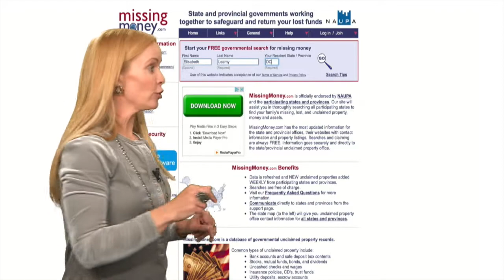Unclaimed Money: The 1st Place to Search for Your Missing Money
Host Elisabeth Leamy explains how to search for unclaimed money in 40 states at once using a FREE website.

Easy Money podcast host Elisabeth Leamy (Good Morning America, The Washington Post, Dr. Oz) gives you a step-by- step tour of the first website you should search for unclaimed money. Unclaimed money, also called unclaimed property, is YOUR money that’s gone missing. Things like final paychecks you never picked up, tax refunds that got lost in the mail and life insurance policies from deceased loved ones.

All you need in order to search is your name and address. The free
website Elisabeth recommends automatically searches 40 different
states at once, making it the best place to start your unclaimed money search

EASY MONEY PODCAST TRANSCRIPT:
EVERY WEEK ON EASY MONEY, WE’RE GONNA TALK ABOUT HOW TO  “FIND YOURS”— FIND YOUR UNCLAIMED MONEY THAT IS.  THE GOVERNMENT IS HOLDING ROUGHLY 58-BILLION DOLLARS WORTH OF UNCLAIMED MONEY THAT BELONGS TO… YOU AND ME.
 UNCLAIMED MONEY COMES FROM THINGS LIKE:
Final paychecks you forgot to pick up.
Tax refunds that didn’t make it to you.
And also accounts left behind by loved ones WHO HAVE PASSED AWAY.
IF THEY CAN’T LOCATE YOU, BANKS AND OTHER FINANCIAL FIRMS ARE REQUIRED TO TURN THIS MONEY OVER TO THE GOVERNMENT FOR SAFE-KEEPING.
 YOU CAN DO A BASIC SEARCH FOR UNCLAIMED MONEY IN ABOUT 5 MINUTES.  IT’S FREE AND EASY AND YET HARDLY ANYBODY EVER DOES IT!  SO I DECIDED TO SEARCH FOR THE 497 FRIENDS AND FAMILY IN MY CONTACTS LIST.  AND GUESS WHAT?  75 OF THEM HAD UNCLAIMED MONEY WAITING! SO, I’M ALL EXCITED AND I START EMAILING PEOPLE TO TELL THEM THE GOOD NEWS!  I’M READY TO BE THE HERO, GET TAKEN OUT TO DINNER…
 AND THEN A FUNNY THING HAPPENED: THEY THOUGHT IT WAS A SCAM!  EVEN THOUGH I HAVE WRITTEN ABOUT UNCLAIMED MONEY FOR THE WASHINGTON POST AND HELPED RETURN NEARLY 2-MILLION DOLLARS WORTH OF UNCLAIMED MONEY ON THE AIR AT GOOD MORNING AMERICA, ALL MY FRIENDS THOUGHT IT WAS TOO GOOD TO BE TRUE!
 …EXCEPT ONE!

SPENCER HATHAWAY, ELISABETH’S NEIGHBOR:
 “Hey neighbor!”

SPENCER HATHAWAY LIVES DOWN THE STREET FROM ME IN WASHINGTON, DC, BUT HE’S ORIGINALLY FROM CALIFORNIA AND STILL HAS THAT WEST COAST ATTITUDE.

Spencer:
 “I’m just way open, you know?”

SO SPENCER TYPED HIS NAME AND STATE OF RESIDENCE INTO MISSINGMONEY.COM, THE FREE WEBSITE I RECOMMENDED —AND SURE ENOUGH— THERE WERE TWO LISTINGS FOR HIM IN WASHINGTON, DC.

ELISABETH
 “Was it hard to claim the money?

SPENCER:
 It wasn’t that difficult.  I just had to do a little bit of paperwork and copy, you know photocopy some documents and try to find something proving that I lived at this address.”

ELISABETH
 “Soon enough you had a check?”

SPENCER:
 “It took a little more than a month.  I was pleasantly surprised, for the “District of Confusion!”

ELISABETH
 “Ha!  That’s our nickname for our government here in Washington, DC.”

ELISABETH
 “So, from DC how much did you get back total?

SPENCER:
 I got a whopping $639 dollars back from DC in unclaimed property I would have known nothing about had you not made me aware of this program.”

BUT WHAT I DIDN’T KNOW IS THAT MY D.C. NEIGHBOR, BY WAY OF CALIFORNIA, WAS BORN IN YET ANOTHER STATE.

SPENCER:
 “Part of the fun of this is that you go back and revisit parts of your life that you don't think about.  I was actually born in Des Moines, Iowa.  My parents took out a life insurance policy for me on my birth. ”

MISSINGMONEY.COM SEARCHES 40 DIFFERENT STATES AT ONCE, SO WHEN SPENCER TYPED IN DC, UP POPPED IOWA.

SPENCER:
 “And so I applied for it, relatively painless, once they had the birth certificate, and I received $511.92!  which was probably more than the policy!”

THE OTHER 10 STATES DON’T PARTICIPATE WITH MISSINGMONEY.COM, INCLUDING …CALIFORNIA.

SPENCER:
 “Let’s talk about California!”

ELISABETH
 “You had money in California too?”

SPENCER SEARCHED CALIFORNIA SEPARATELY.  WE’LL TELL YOU HOW TO DO THAT IN OUR NEXT EPISODE.

SO, HOW MUCH UNCLAIMED MONEY DID HE RECEIVE FROM ALL 3 STATES?

SPENCER:
  $1,804!

SO WHAT HAVE WE LEARNED?
• AT LEAST 1 IN 10 PEOPLE HAS UNCLAIMED MONEY WAITING.
YOU CAN GO TO A SINGLE WEBSITE, MISSINGMONEY.COM, AND SEARCH 40 STATES AT ONCE.
AND ALL YOU NEED IN ORDER TO SEARCH IS YOUR NAME AND STATE OF RESIDENCE.
 THAT WEBSITE, AGAIN, THAT SEARCHES 40 STATES AT ONCE IS: MISSINGMONEY.COM.
BE SURE TO SEARCH ALL VERSIONS OF YOUR NAME, INCLUDING: -COMMON MISSPELLINGS
-FIRST INITIAL WITH LAST NAME.
-MAIDEN NAME
-FIRST NAME AND LAST NAME REVERSED.